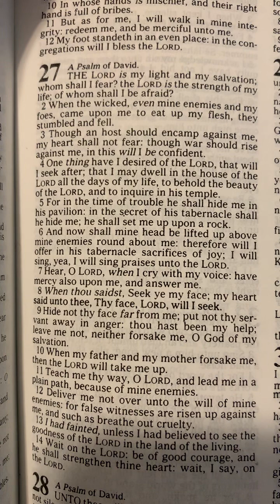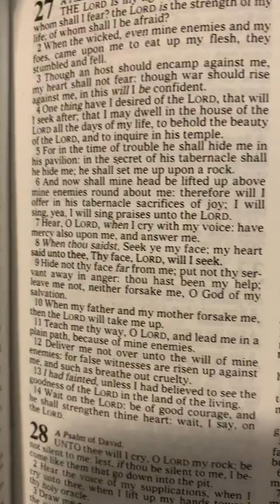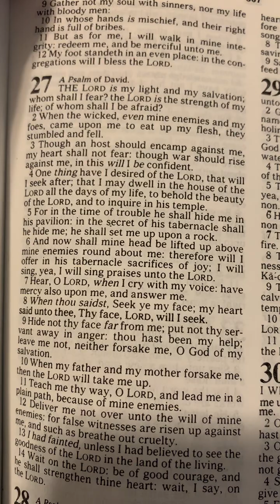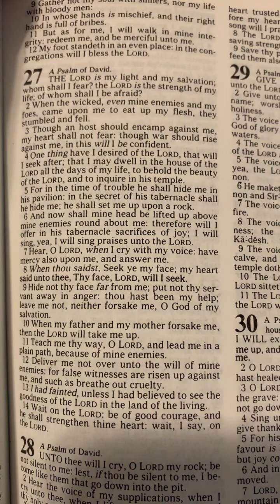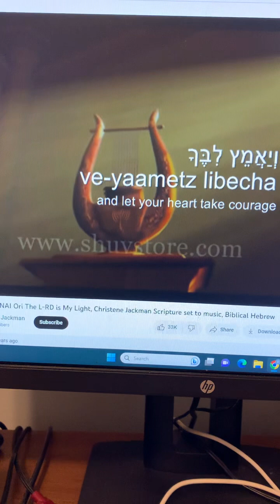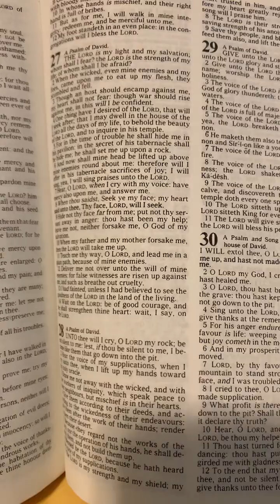Overcoming Negative Emotional Strongholds: Mixed Feelings:#7 of 7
Psalm 27